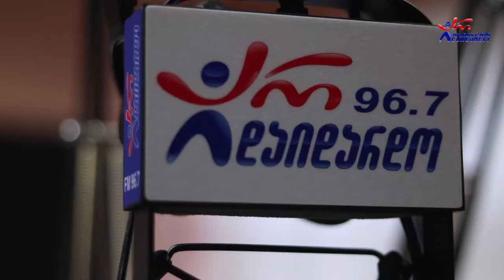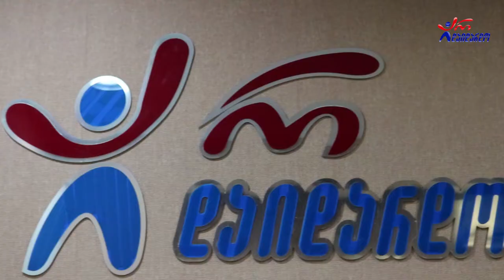ტრიო ,,იარალი" - მარტის აშარქარები. Live არ დაიდარდო / Trio ,,iarali" - Martis Asharqarebi. Live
2021 წ.  16 ივნისი
☛ ორშაბათი - 19:00. ლაშა რამიშვილის საავტორო გადაცემა "ღვინო დუდუკი ქალები". სტუმრად ტრიო ,,იარალი". ცოცხალი შესრულება